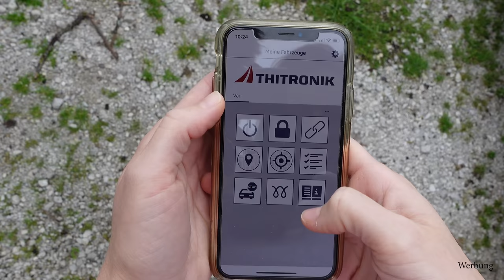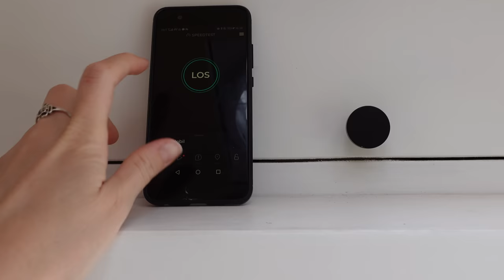Darum machen wir DAS nie I Vanlife vlog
Es gibt eine Sache, die wir während unserem Vanlife nur sehr, sehr selten machen, weil es meistens in Stress und Chaos endet. Aber heute wagen wir es mal wieder... Wie das läuft, seht ihr hier.

Wenn euch dieses Video gefallen hat, freuen wir uns sehr über euer ABO und euer LIKE, durch dass ihr uns kostenlos unterstützt.

Mira & Fabian

chi vaughn - hang in there
rayo z - one
auxjack - zen den
Voodulce - sunyashniki
ooyyy - barley floating

Ihr findet viele Produkte, die wir im Vanlife verwenden, in den folgenden Links. Wenn ihr über die mit Sternchen (*) markierten Links einkauft, könnt ihr uns kostenfrei unterstützen - dafür erhalten wir nämlich eine Provision, ohne, dass sich der Preis für euch ändert. Vielen Dank für eure Unterstützung!

00:00 das machen wir nur selten
01:07 exploring ljubljana
02:55 so war ljubljana
04:01 Darum machen wir das so selten
06:50 zurück auf dem land
08:21 neuer Stellplatz & Wasser füllen
10:45 Gewitter = filmabend
12:40 mitten in den weinbergen
15:01 Mittagessen - schnell und lecker
17:00 immer nur am Kochen...
18:13 Abendessen